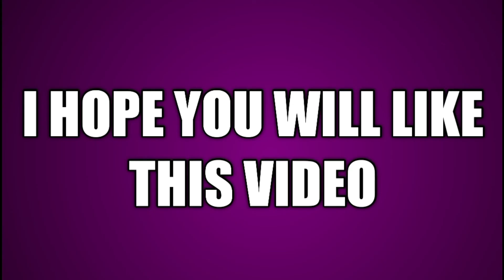||FERIHA KOYEDUM TURKISH DRAMA ALL HINDI DUBBING ARTISTS||BEHIND THE VOICE ARTISTS OF FERIHA KOYDUM|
5.6/10 · IMDb
94% liked this TV show
Google users
Feriha, a girl from a poor family, wins a scholarship to an elite university when she lies about her social standing. She falls in love with a rich playboy and gets trapped in her own web of lies.
Final episode date: 29 June 2012
Written by: Melis Civelek; Sırma Yanık
Original release: January 14, 2011 –; June 29, 2012; Revival: September 7 – December 14, 2012
Original language: Turkish

For INDIAN Contents: This channel may use some copyrighted materials without specific authorization of the owner but contents used here falls under the “Fair Use” as described in The Copyright Act 2000 Law No. 28 of the year 2000 of Bangladesh under Chapter 6, Section 36 and Chapter 13 Section 72.

AND ALSO HONORABLE VOICE ARTISTS THEIR VIDEO AND LINKS ARE MENTIONED BELOW.

For USA Contents:
but contents used here falls under the “Fair Use” Copyright Disclaimer under Section 107 of the Copyright Act 1976, allowance is made for "fair use" for purposes such as criticism, comment, news reporting, teaching, scholarship, and research.